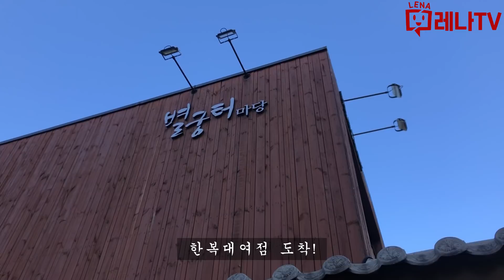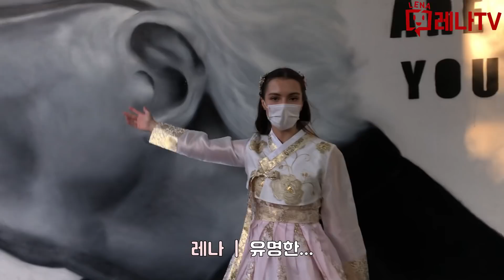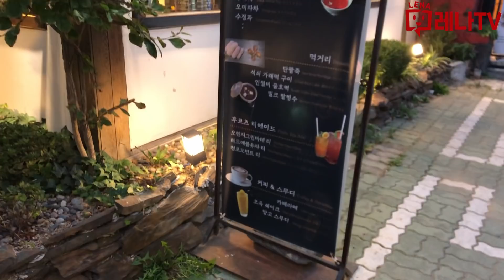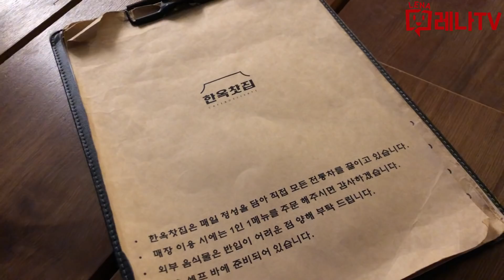한글날 인사동 나들이 / 한복체험 / 한복 브이로그 / Wearing Hanbok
이렇게 이쁜 한복을 처음으로 입어봤습니다!!!